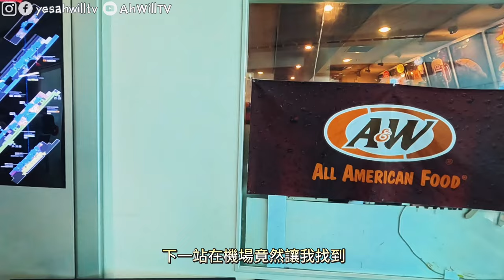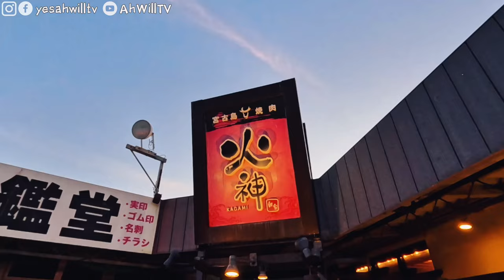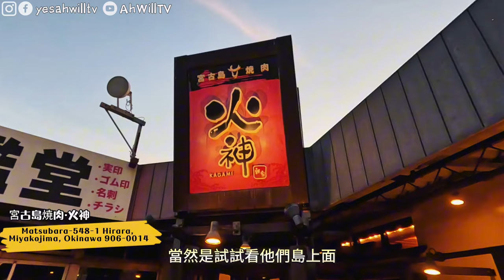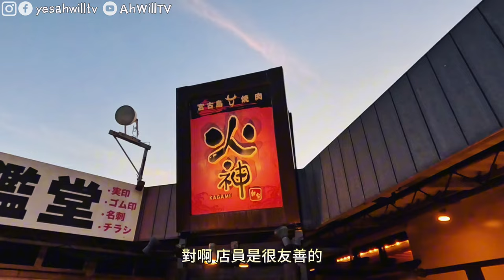【ANSON LO HEYHEYOK! MV拍攝地】沖繩宮古島五星超豪華RESORT🥳私人泳池＋按摩浴缸😍Seawood Hotel Miyakojima😎首試宮古牛＠焼肉·火神｜沖繩好去處｜粵語中字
【教主HEY HEY OK! MV拍攝地】沖繩宮古島必睇五星超豪華RESORT🥳私人泳池＋按摩浴缸😍Seawood Hotel Miyakojima😎首試宮古牛＠焼肉·火神｜沖繩好去處｜粵語中字｜4K Eng CC
阿Will又去拍旅行Vlog啦🥳今次會帶大家去日本沖繩，頭兩晚會到呢個好少人提及嘅秘島--宮古島，開箱呢間五星超豪華RESORT😍呢度重係Anson Lo新歌"Hey Hey OK!" MV拍攝場地嚟架～私人泳池＋按摩浴缸@Seawood Hotel，拍開箱片都拍左5分鐘大癲😎再到島上一間熱門燒肉店食宮古牛～ 今次預計會出6-8集，大家記得追看喔😋
00:00 Opening
01:15 PUZU Cheesecake Okinawa
02:08 A&W Naha Airport
03:12 宮古島租車
03:49 Seawood Hotel Miyakojima
06:57 宮古島焼肉·火神
10:18 Seawood Hotel Miyakojima
11:07 下集預告

📍PUZU Cheesecake Okinawa
Japan, 〒901-0142 Okinawa, Naha, Kagamizu, 150 国内線旅客ターミナルビル 2F Naha Airport
📍A&W Naha Airport
Japan, 〒901-0142 Okinawa, Naha, Kagamizu, 150 国内線ビル 3F
📍Seawood Hotel Miyakojima
Kurima-484-7 Shimoji, Miyakojima, Okinawa 906-0306, Japan
📍宮古島焼肉·火神
Matsubara-548-1 Hirara, Miyakojima, Okinawa 906-0014, Japan